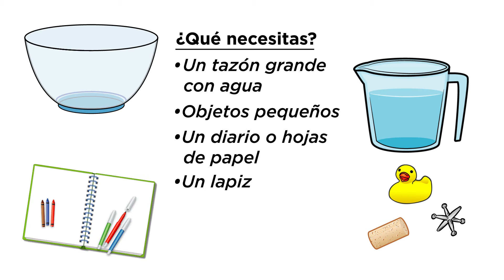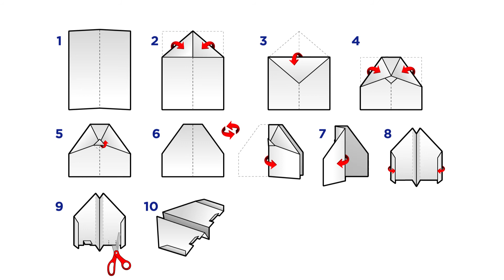Aprendiendo en casa | Actividades para familias con preescolares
¿Busca maneras de mantener a su preescolar aprendiendoencasa? LakeshoreLearning está aquí para ayudar...con estas dos actividades rápidas y fáciles para explorar conceptos de la ciencia tempranos!

Para estas actividades, necesitará un tazón o fregadero lleno de agua, algunos objetos pequeños que no importa si se mojan, además de un diario o papel y un lápiz. Primero, explore el concepto de flotabilidad dejando caer algunos objetos en el agua para probar si se hunden o flotan. Pida a su hijo que haga un dibujo de uno de los objetos flotantes, luego piensen de otras ideas para idear algunos objetos más cotidianos que flotan. Para la segunda actividad, hagan un avión de papel juntos. Lance el avión para ver qué distancia puede volar. Trate de encontrar maneras de ajustar su diseño para hacer que el avión vuele aún más lejos. ¡Estas actividades sencillas hecho en casa ofrecen a los niños una forma divertida e interactiva de explorar conceptos de la ciencia tempranos!

Visite nuestro sitio web para explorar todos nuestros recursos gratuitos para aprender en casa: